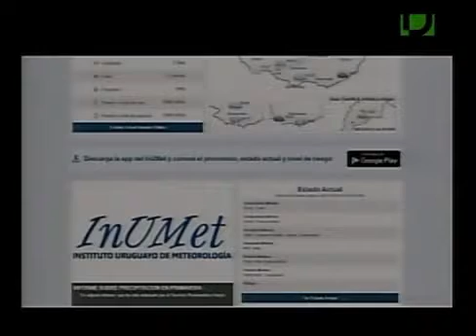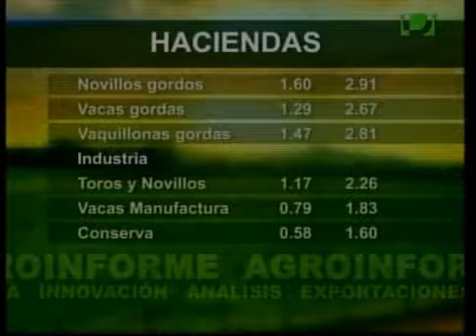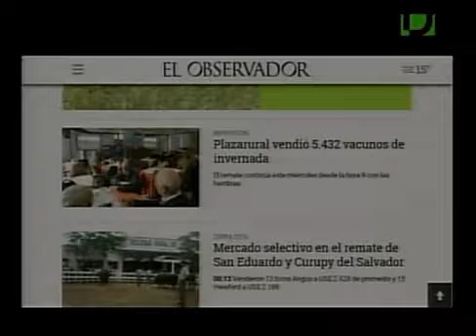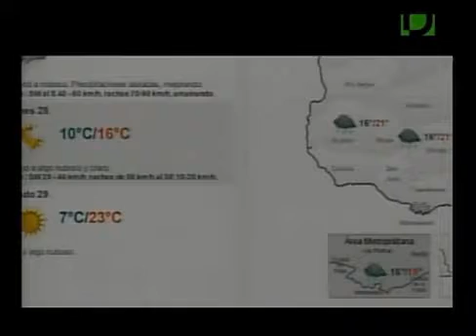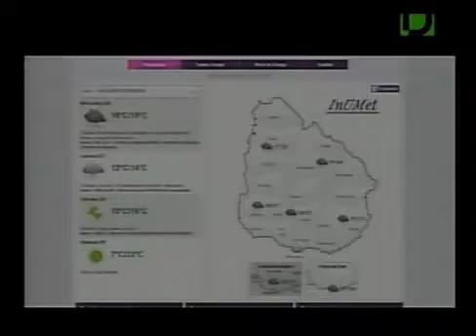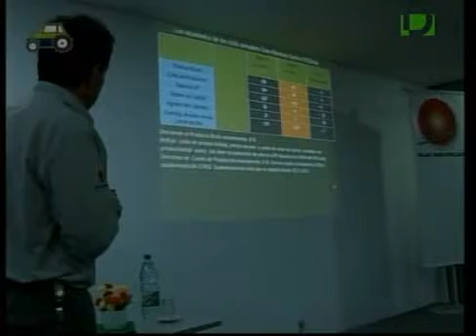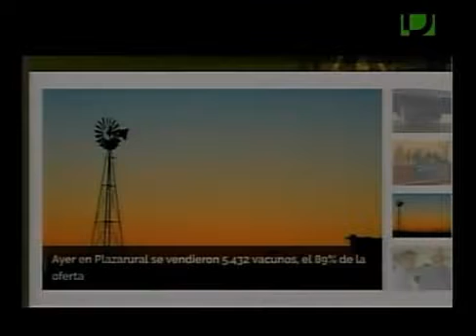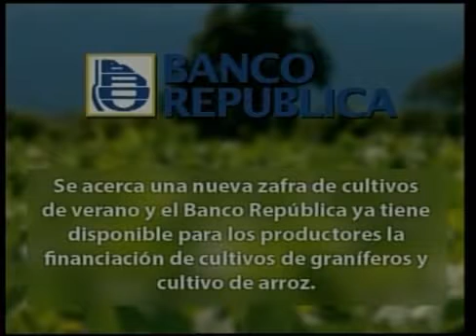Agro Informe - 26 de octubre de 2016